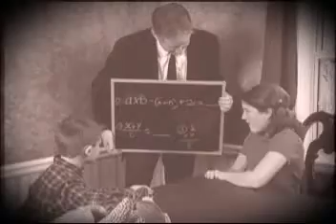The_Ideal_Man.mpeg